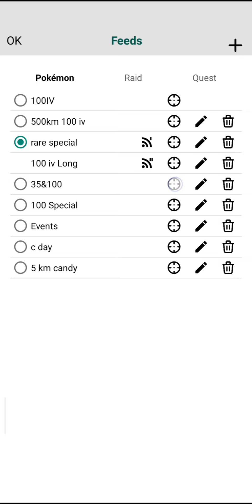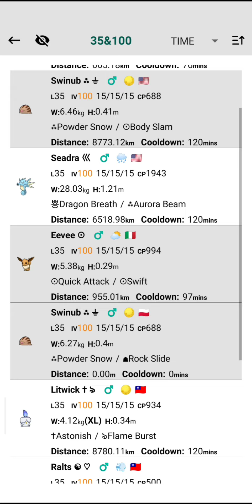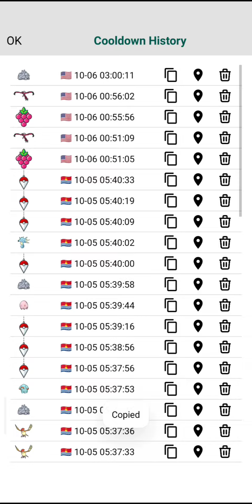Ground Shundo Level 35 🤢Pokemon Go pgsharp